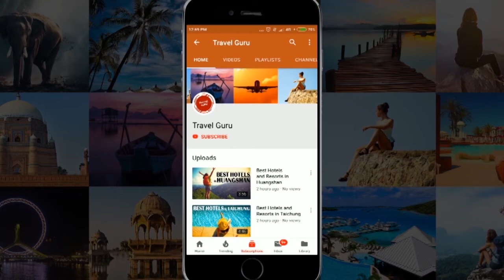Best Hotels and Resorts in Phitsanulok, Thailand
In this video our travel specialists have listed best hotels and resorts of Phitsanulok. We have tried to do some extensive research before giving the listing.

It's not the "Ranking" of Best Hotels and resorts in Phitsanulok, it is just the list of best hotels. If you want the details of good hotels in some other area, feel free to ask us in comment box, we will try to make the video of that listing also.

Listed Hotels

Pattara Resort & Spa
The Zense Boutique Hotel
Poonsook Resident
The Grand Riverside Hotel
Royal Place Hotel
Amarin Lagoon Hotel
Topland Hotel & Convention Centre
Rueanphae Royal Park
Hansanan Hotel
Ayara Grand Palace Hotel